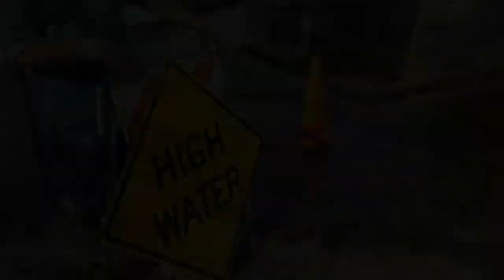West Lakes flooding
There are more than 500 homes on the four-lake West Lakes chain, and this year’s flooding has affected more than half of them in some way, West Lakes Association President Diann Scott said.